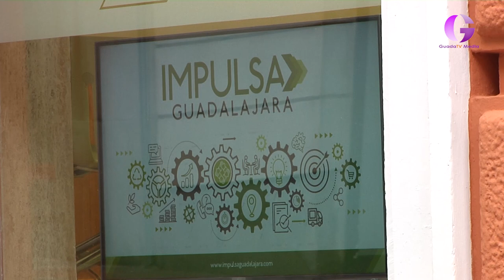Impulsa organiza jornadas para explicar el Plan Adelante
Están realizando cuatro jornadas informativas en distintas localidades de la provincia entre el 3 y el 7 de junio para dar a conocer el Plan Adelante 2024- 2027 entre los empresarios, pymes y autónomos de los pueblos de la provincia de Guadalajara.